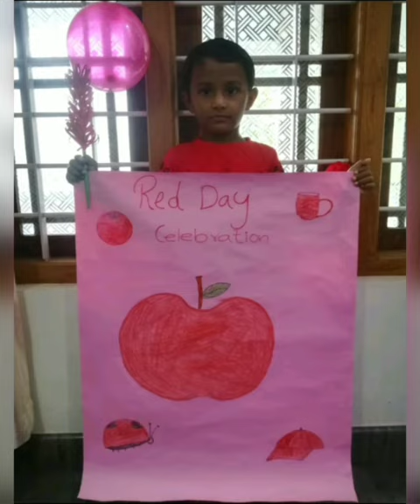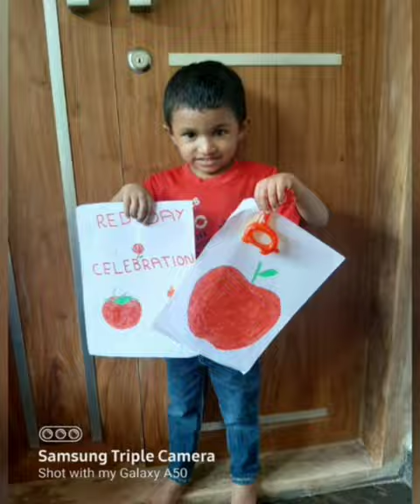Red day celebration National public higher secondary school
Red day